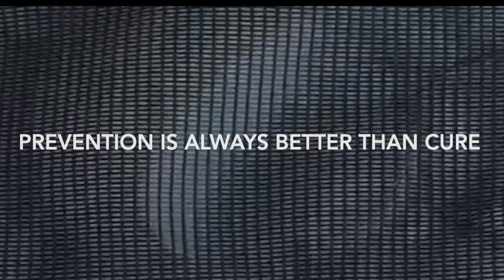Prevention is better than cure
For more readings:
GEORGE TOWN: Penang has released mosquitoes infected with a harmless bacteria known as Wolbachia to reduce the population of wild dengue-transmitting Aedes mosquitoes...